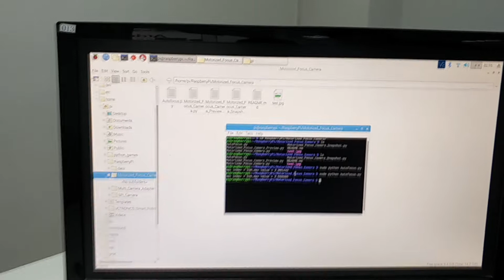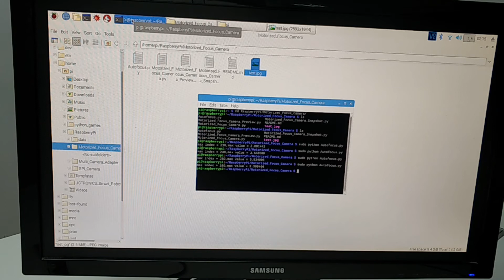Arducam Auto Focus Raspberry Pi Camera Demo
This is the demonstration for Arducam auto focus 5MP OV5647 or 8MP IMX219 cameras for Raspberry pi, it can focus object from 40mm to infinite. Even closer focus can also be customized. Please read